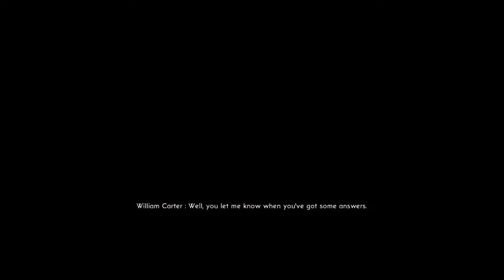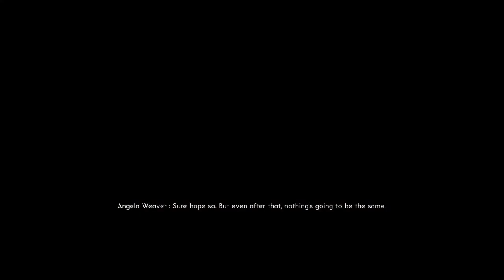The Bureau XCOM Declassified pt 36